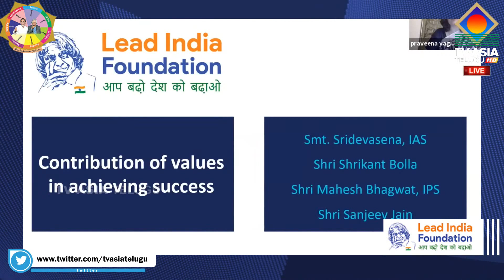Collector Devasena About DR.Apj Abdul Kalam | Aap Badho Desh Ko Badhao | Lead India| TVASIA TELUGU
Remembering Kalam | Aap Badho Desh Ko Badhao | TVASIA TELUGU
Remembering Dr. APJ Abdul Kalam and his teachings on transformational value based education system at all levels.

Dr.Sudershan Acharya Founder ,Lead India Foundation

You can watch Live Telecast on SlingTV & WorldBBTV

Our goal has always been to have TVASIA TELUGU be "HOME AWAY FROM HOME" for the telugu community.